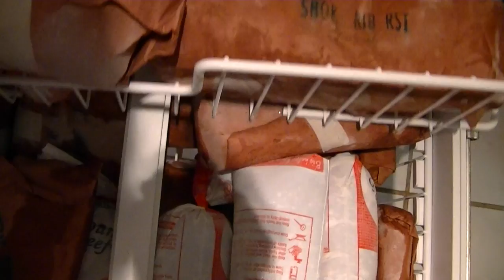What's that in my freezer?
BEEF!

Organically raised, grass-fed beef, direct from the farmer.